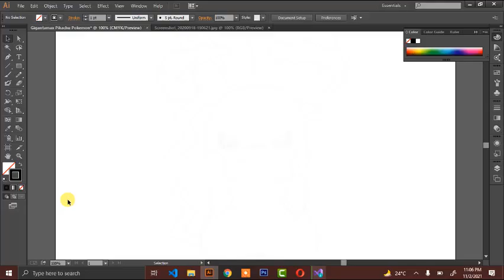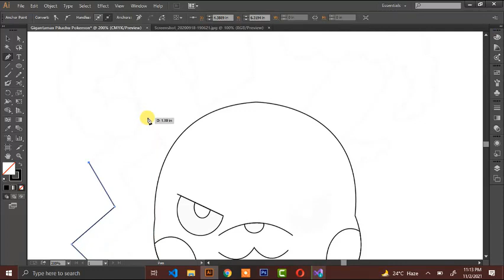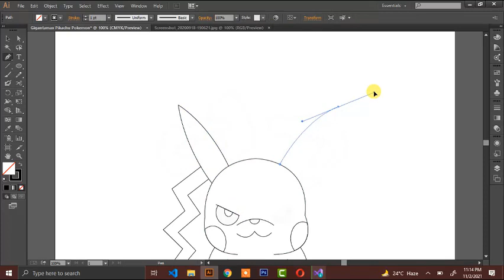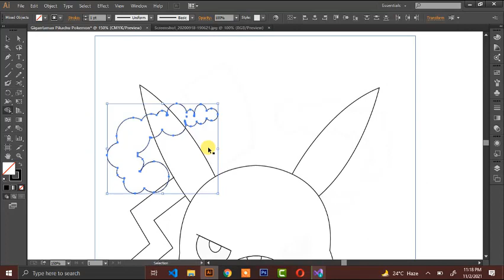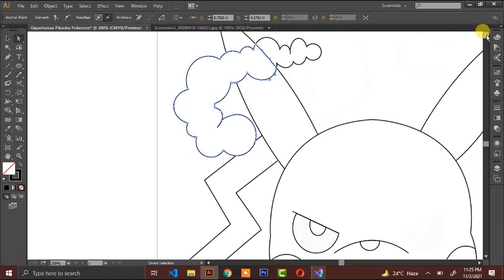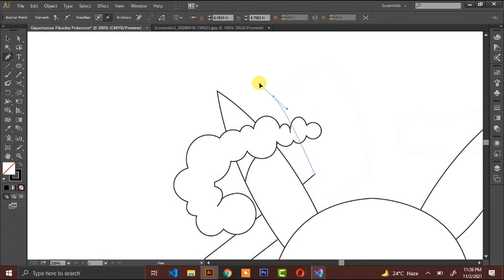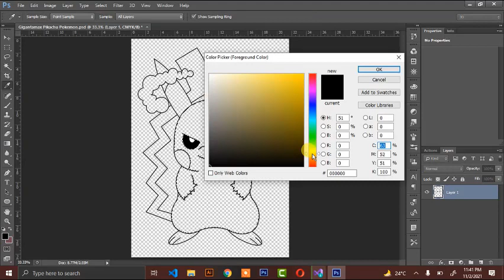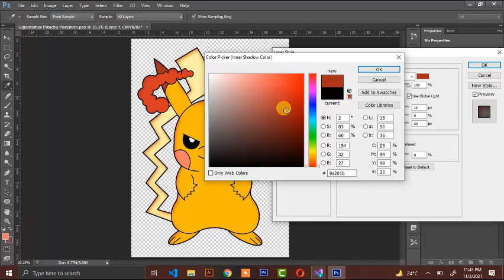How To Draw Gigantamax Pikachu | Pokemon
How To Draw Gigantamax Pikachu
How To Draw Pokemon
Drawing Tutorials